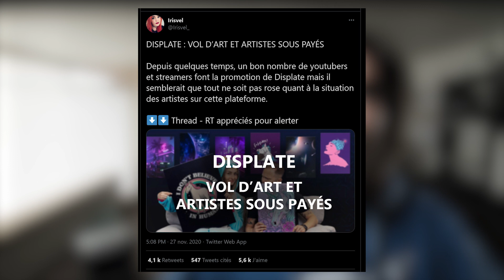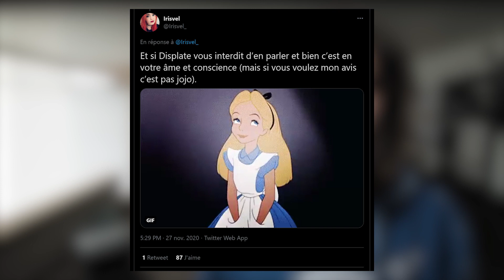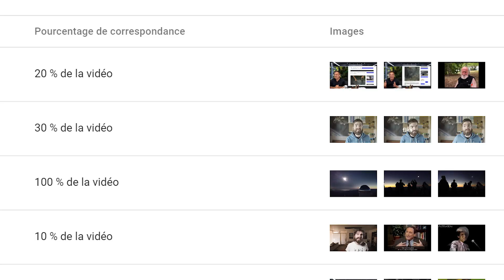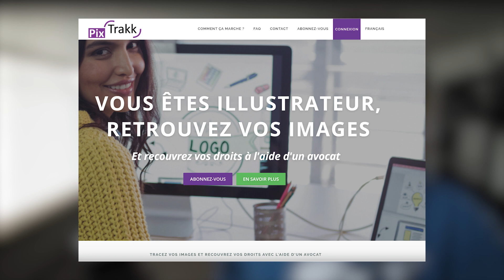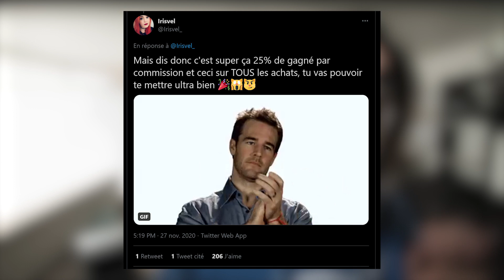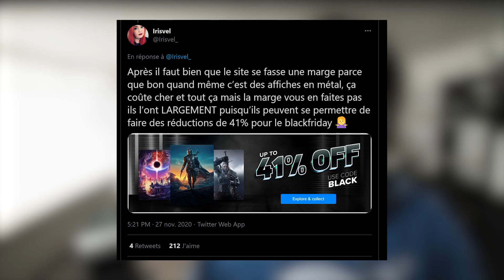Je vais refaire une sponso Displate malgré le drama, et dans cette vidéo j'explique pourquoi.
Eh, pendant qu'on y est, Bertrand a déjà sa page en ligne, elle est là, et je touche pas de com en vous y envoyant :
Zero photoshop, tout est fait un avec Canon MP-E 65.